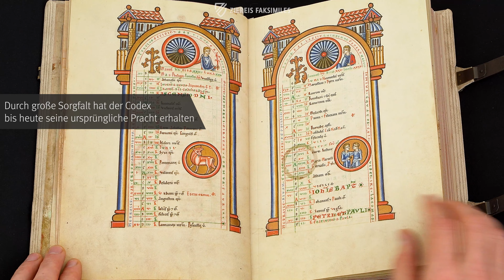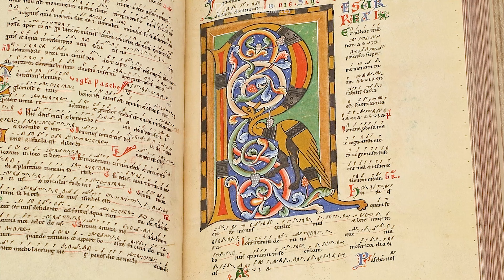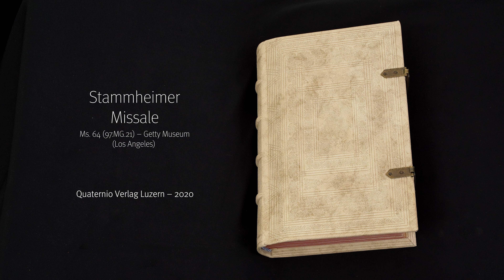DAS STAMMHEIMER MISSALE - Blättern im Faksimile (4k / UHD)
Ein Missale enthält alle Gebete und Gesänge, die für die Durchführung der Messe erforderlich sind - und das Stammheimer Missale ist ein besonders schönes Beispiel dafür - vielleicht schönste Werk deutscher romanischer Buchmalerei überhaupt. Es entstand um 1170 im Skriptorium der Abtei St. Michael in Hildesheim und wurde wohl von einem Buchmaler und drei Schreiber gefertigt. Dabei wurden nicht nur feinste Materialien in Hülle und Fülle verwendet, sondern ein Bildprogramm aus ganzseitigen Miniaturen und kunstvolle Initialen entworfen, das eine seltene theologische Komplexität auszudrücken vermag. Das daraus resultierende Gesamtkunstwerk zeigt so eine unglaubliche Mischung aus Dynamik, Lebendigkeit und Majestät.